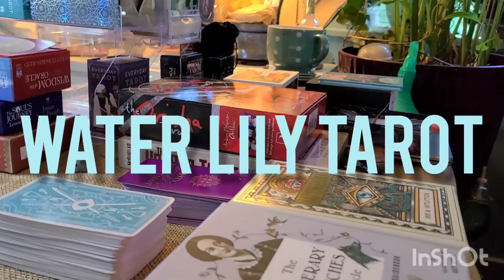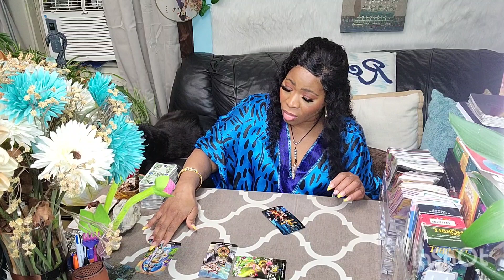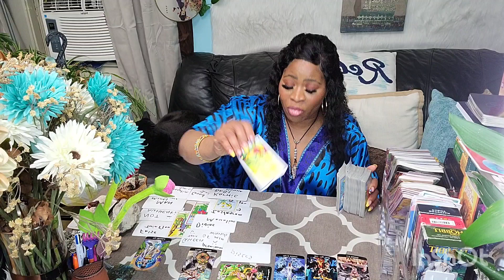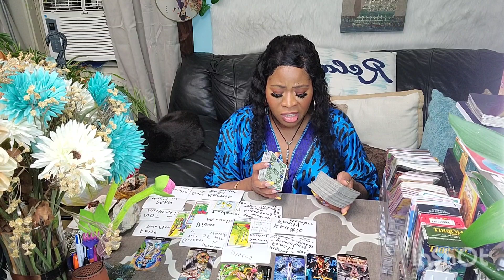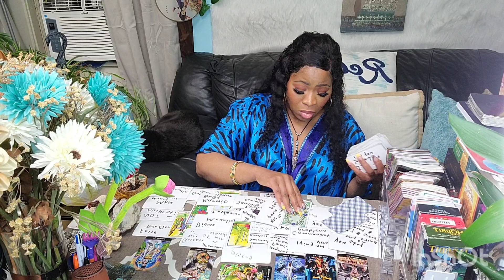VIRGO ♍️: YOU HAVE A GUARDIAN ANGEL THAT WATCHES OUT FOR YOU/ DIVINE PROTECTION ✨️